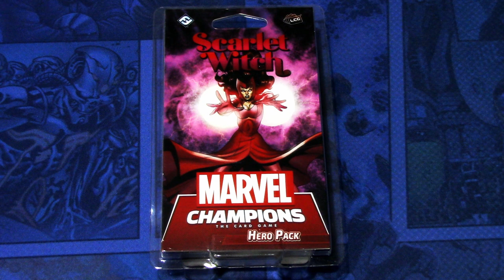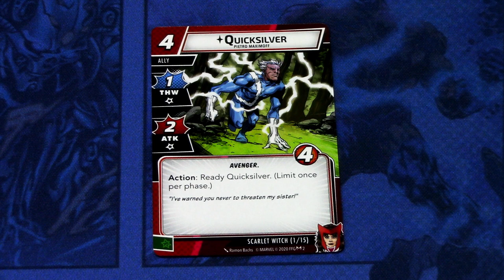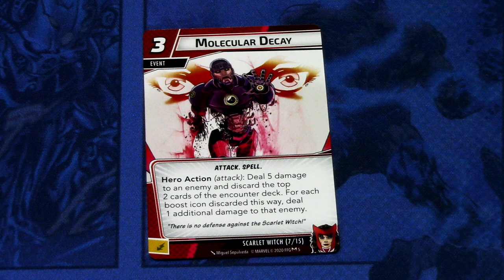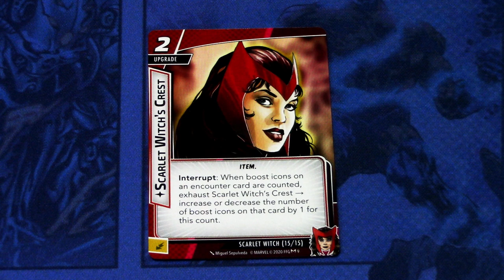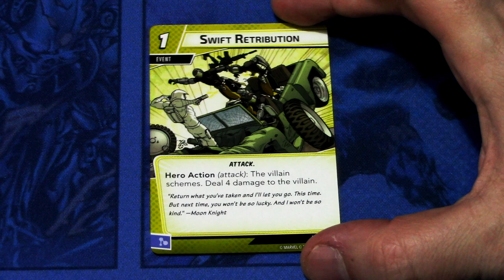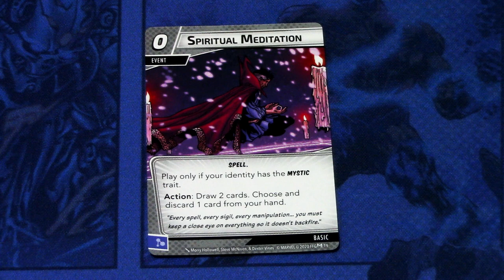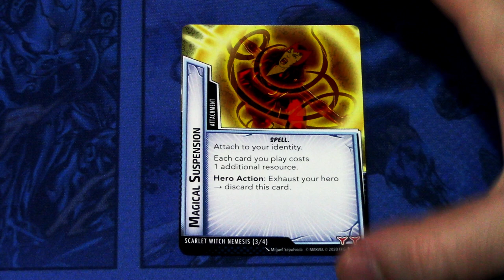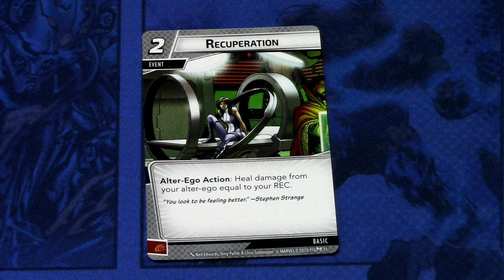Marvel Champions LCG Scarlet Witch Hero Pack Focus (unboxing)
Scarlet Witch has finally arrived, so let's jump right into what cards come in her hero pack!